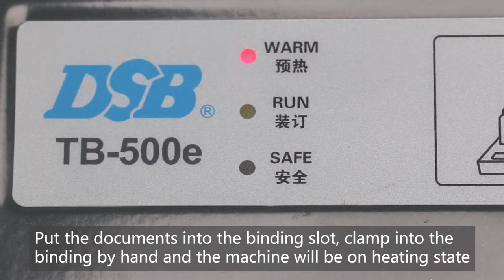DSB TB-500e A4 High Capacity Thermal Binding Machine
DSB hot-melt binding machine, after preheating only 1.5 minutes to complete binding, support multiple documents at the same time binding, the maximum binding capacity 500 sheets.DSB hot-melt binding machine price is not only cheap,for our hot-melt binding machine comments are favorable from DSB customers.